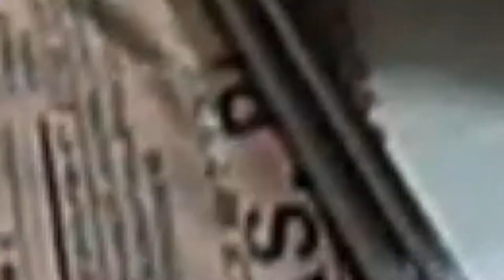안녕하세요! 묵사발 이라고 합니다~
크리에이터로서 첫 발걸음을 하는 묵사발입니다.
일상 , 고복실(고양이) , 먹방 , 패션리뷰 , 게임등을 주로 올릴 예정입니다.
많은 관심 가져주세요~

앞으로 발전하는 모습 보여드리겠습니다.
감사합니다!!

생방송은 밤9시부터 새벽3시까지 합니다